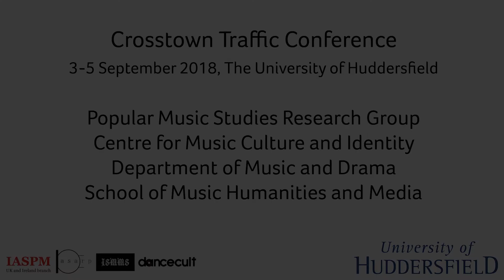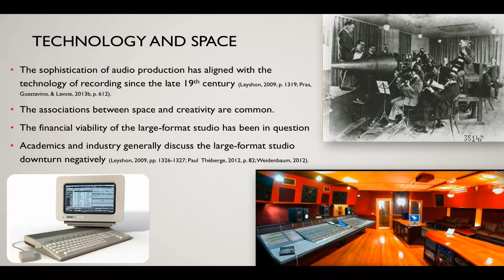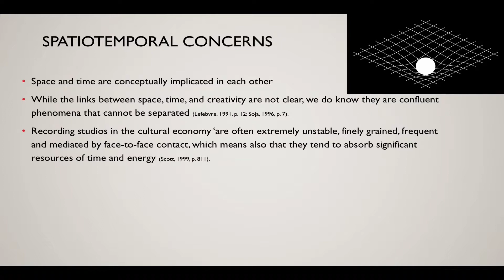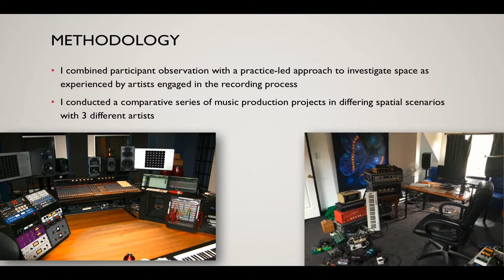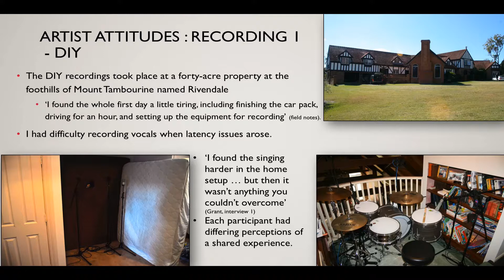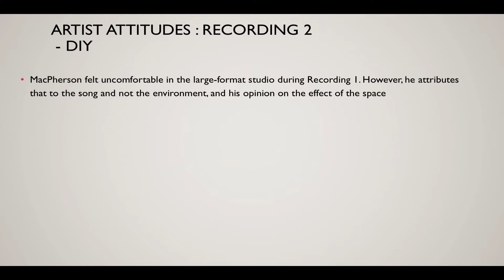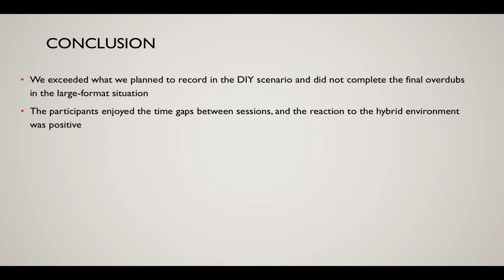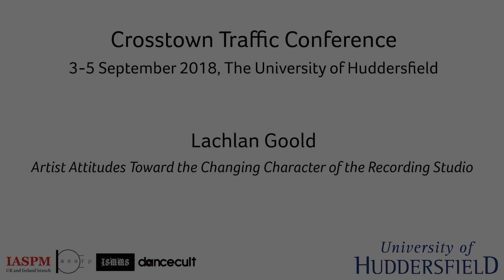Lachlan Goold: Artist Attitudes Toward the Changing Character of the Recording Studio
/// SUPPORT

/// ORGANIZERS

IASPM UK&I: Rupert Till
ARP: Katia Isakoff, Shara Rambarran
ISMMS: Karl Spracklen
Dancecult: Graham St. John

/// CREDITS

/// PRESENTATION DETAILS

Artist Attitudes Toward the Changing Character of the Recording Studio.

Lachlan Goold

/// ABSTRACT

This paper is an investigation of new approaches to music production that have emerged over the past thirty years and greatly accelerated over the past decade. The changes have primarily been facilitated by the proliferation of low cost digital music production tools. A secondary trigger has been the subsequent decline in recording budgets (Burgess, 2008, p. 1). The confluence of these issues has meant large-format recording studio processes are giving way to lower cost “desktop”, “bedroom”, or “DIY” music production processes (Bennett, 2012, p. 8; Théberge, 2012, pp. 89-90). Little attention has been focused on evaluating and understanding the outcomes of these new technologies from an artists’ perspective specifically to the meaning of the term “recording studio” as a particular kind of space. This paper seeks to address this gap in understanding by evaluating processes of recording in large-format recording studios compared to those associated with situations dictated by a set of limitations common to smaller budget “DIY” projects, and with those involved with a hybrid approach combining both methods. Research methods include participant interviews, participant observation, and analysis of attitudes towards creative labour under these different circumstances. This paper will focus on artist attitudes in the differing recording scenarios indicating that while different recording spaces present different advantages and disadvantages, in terms of recording quality and creativity, the large-format recording studio appears to present no major technical or aesthetic advantage over DIY environments in terms of recording outcomes.